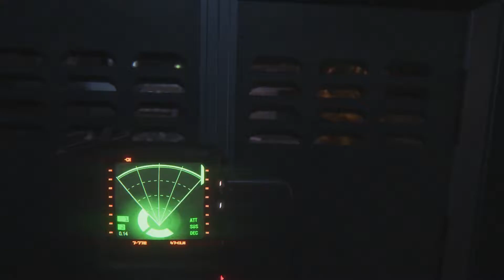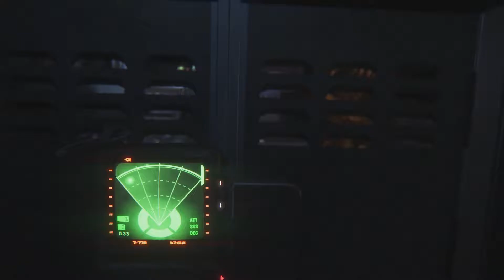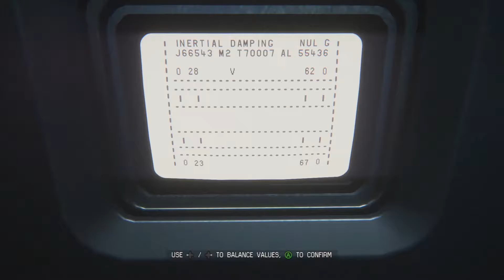Alien: Isolation Playthrough - Part 27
Part 27 of my Alien: Isolation Playthrough!